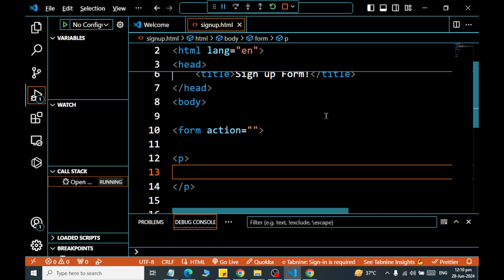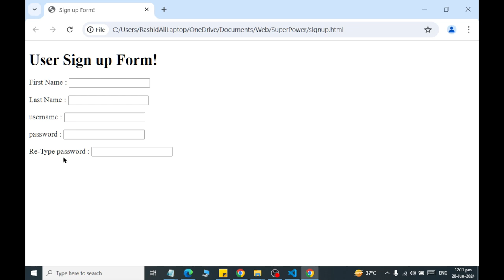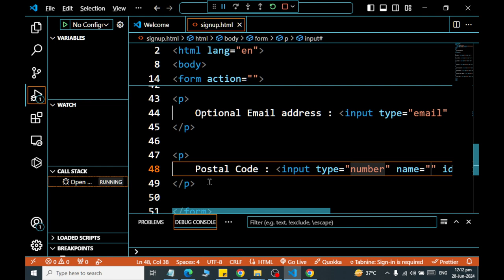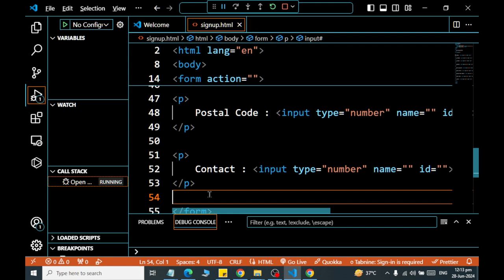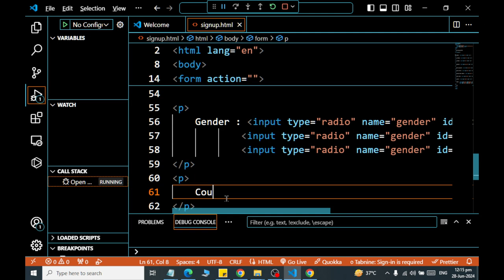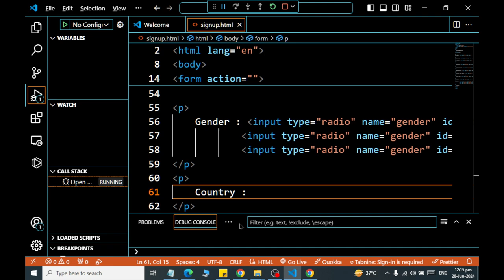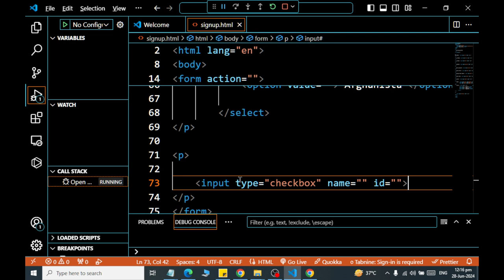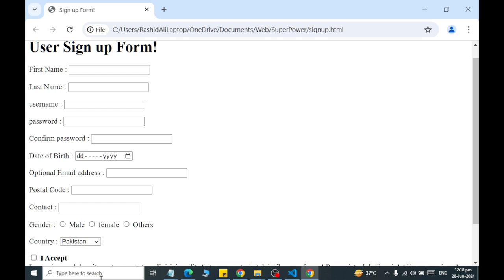Class 11 How to Create Use Sign Up Form using HTML in Web Designing 2024